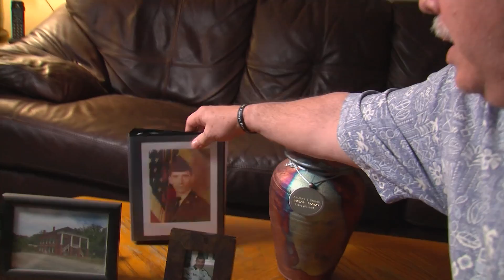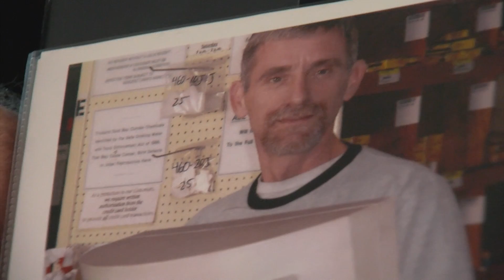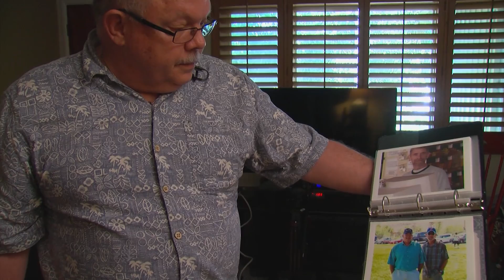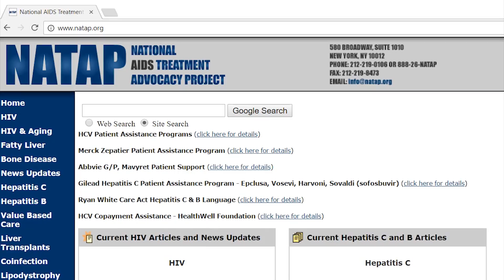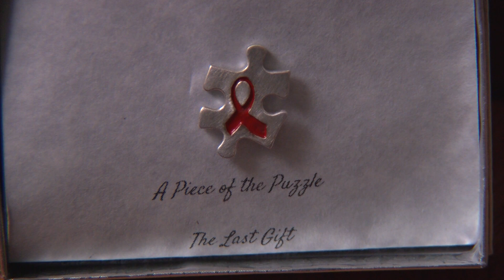HIV Survivors Give Their 'Last Gift' In A New San Diego Study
When HIV first started spreading in the U.S., it was for many, a death sentence. Today, it’s manageable for those with access to the right drugs. But, there is still no cure. And a team of researchers in San Diego say to get there, scientists need to study HIV patients at the end of their lives. KPBS science reporter David Wagner tells us about an ambitious new study, and the people signing up for it.